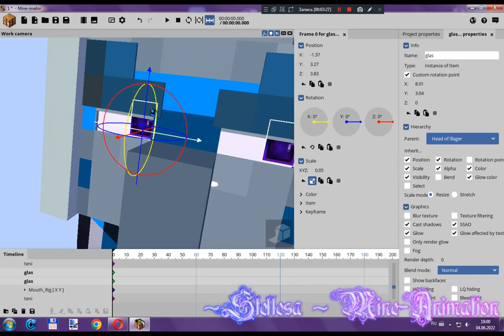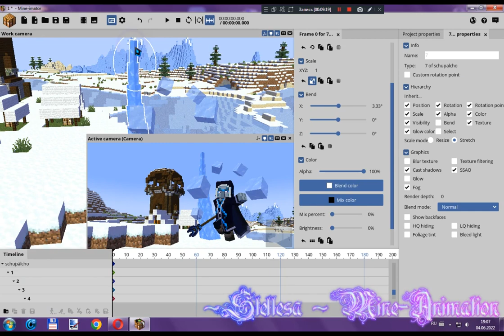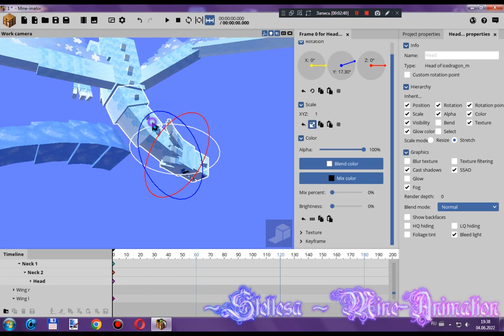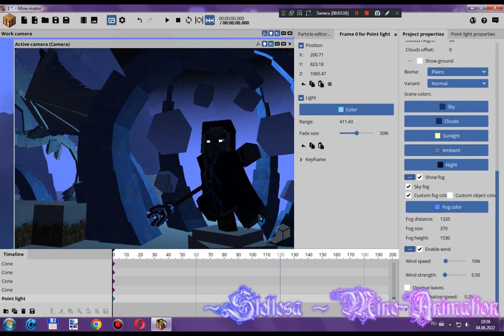Speed Art : "EPIC ICEOLOGER" (Mine Imator)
Programs :
Mine Imator (1.2.9) - Stage construction and art.